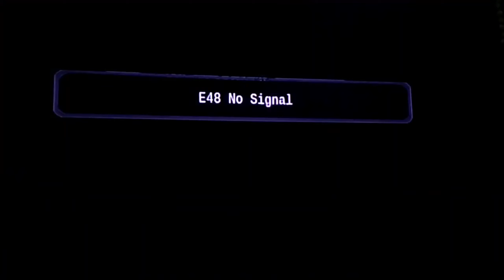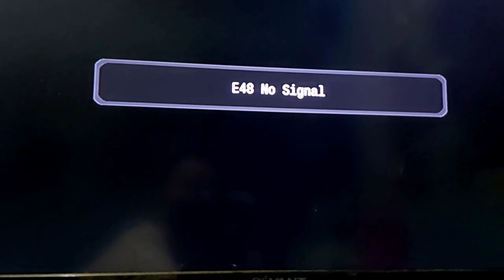ABS-CBN SIGNING OFF|TVPLUS SHUTDOWN|ABS-CBN NO MORE|Rit Sard TVlogs